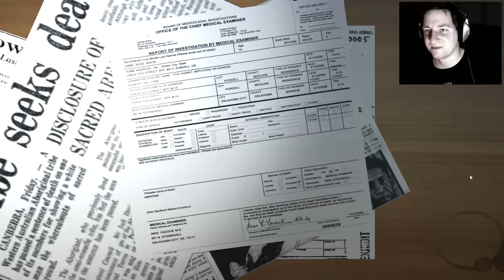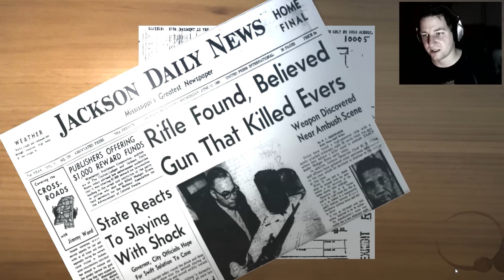DISORDER (Demo) | Riesen-Dildo auf'm Klo??! [Deutsch/German]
Let's Play Disorder | Indie Horror Game | Gameplay mit Facecam - Full HD - 60 FPS